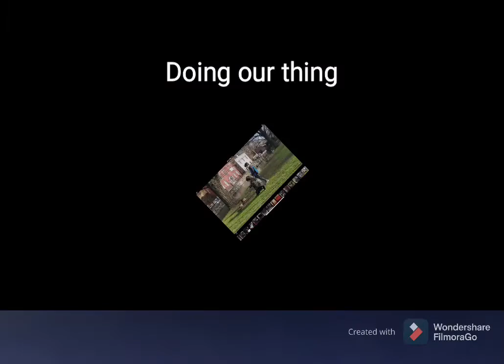Getting wet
Yay